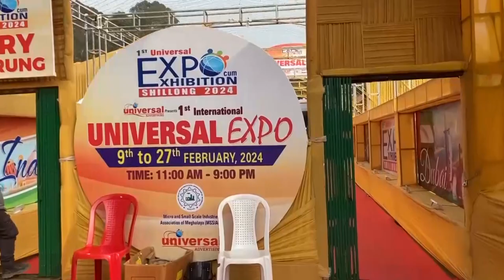U BAH PALA U BUNKAM TANG HA KA BAM SOHOT HA KYNDONG PARLIAMENT: SANBOR SHULLAI